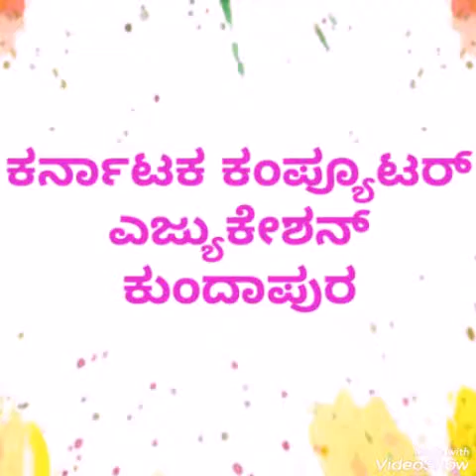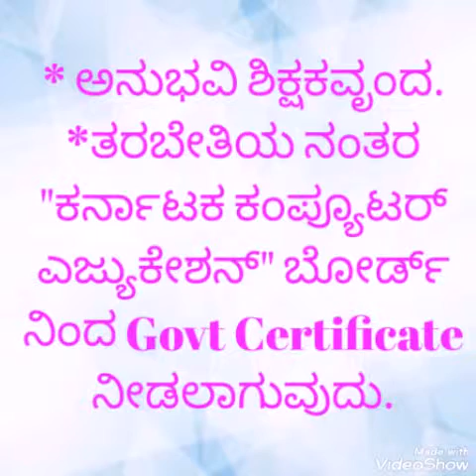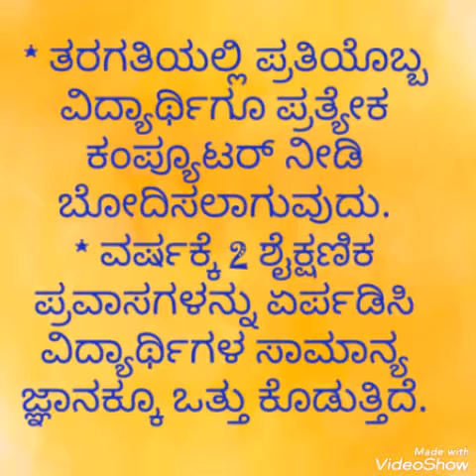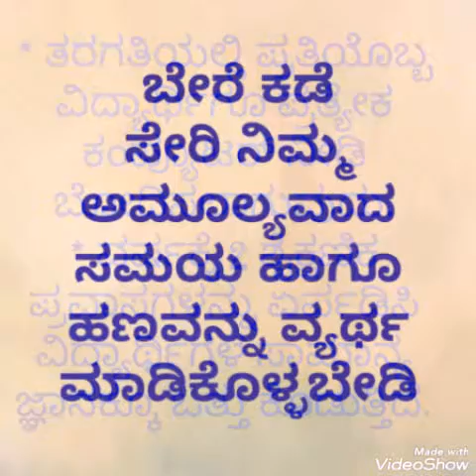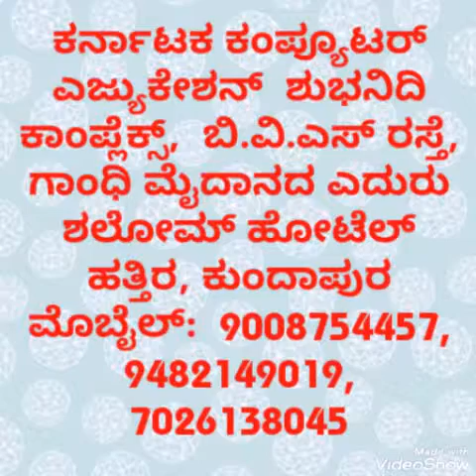ಕರ್ನಾಟಕ ಕಂಪ್ಯೂಟರ್ ಎಜ್ಯುಕೇಶನ್ ಕುಂದಾಪುರ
ಒಂದು ಅತ್ಯುತ್ತಮ ಸಂಸ್ಥೆಯ ಗೆಲುವಿನಲ್ಲಿ ನನ್ನದೊಂದು ಪುಟ್ಟ ಅಳಿಲು ಸೇವೆ...
ಜೈ ಕೆ.ಸಿ.ಇ